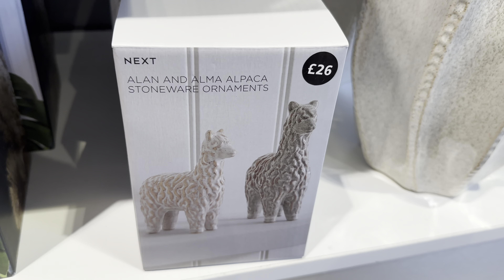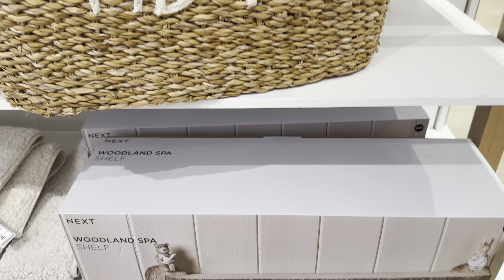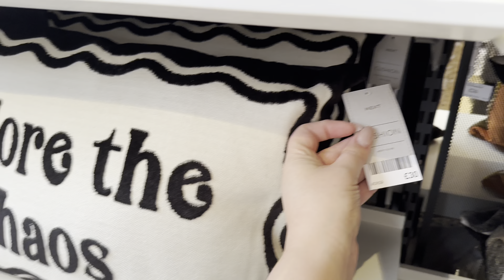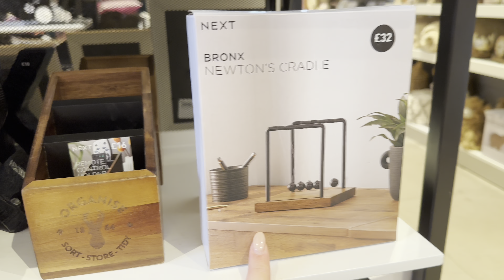Come Shop With Me at Next & M&S! Home & Fashion February 2024